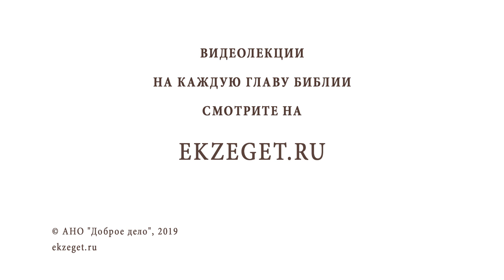СТРАСТНАЯ НЕДЕЛЯ. Великая среда. Помазание Христа миром. Протоиерей Олег Стеняев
Страстная неделя, великая среда - третий день самой важной для христианина недели в году. Каждый день Страстной седмицы мы вспоминаем особые по величию и важности события из последних дней земного пути Спасителя. Именно поэтому эти дни называются Великими и Святыми.
О каких же событиях повествует нам Священное Писание в Великую Среду Страстной Седмицы?

🔸Предание Господа Иисуса Христа Иудой Искариотом.
🔸Почему, подходя к чаше Святого Причащения, мы произносим молитву
"...не лобзания Тебе дам яко Иуда, но яко разбойник исповедую Тя, помяни мя Господи..." ?
🔸В чем состояло предательство Иуды?
🔸Почему православные христиане постятся каждые среду и пятницу?
🔸Женщина возливает драгоценное миро на Христа Иисуса. Что это означает, и для чего это событие было включено в Евангелие, что сделало его известным по всему миру?

О событиях Великой Среды и толковании их рассказывает протоиерей Олег Стеняев.

📜 ЧИТАЙТЕ текст Библии на нашем сайте с толкованиями Святых Отцов